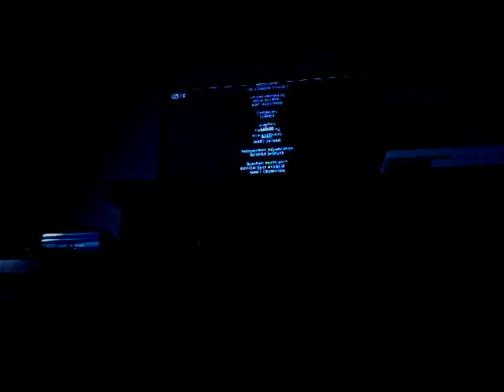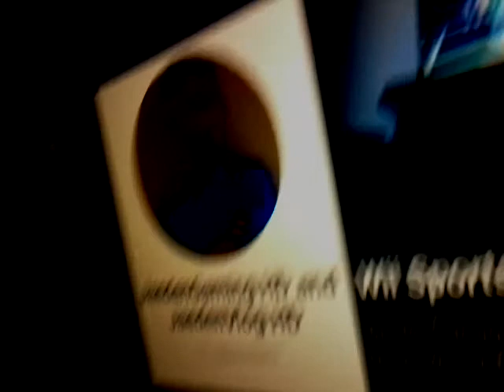YTP: TIPPING POINT Nyan Cat Takes over the Show by JaedenVlogs HD